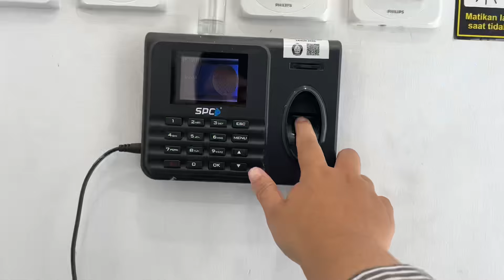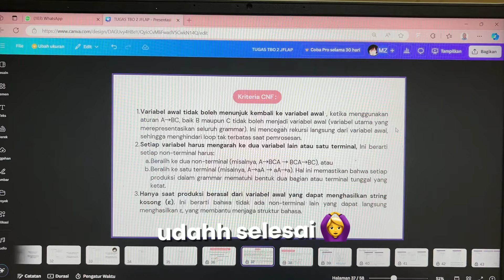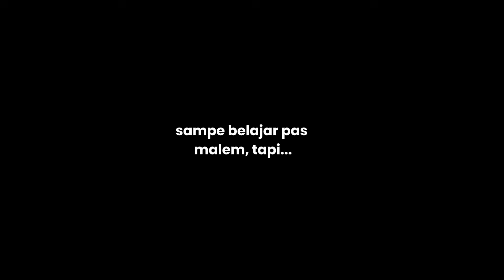A Day in muthi's life : edisi tiba2 semester 5, nugas + kerja ✨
Haiii guyss udah lama yaa aku ga ngevlog 🥹🥹 akhirnya ngevlog lagi setelah terakhir bikin video gini mungkin semester 2/3, tbtb sekarang udah semester 5 aja :". Karena tugas yang banyak banget jadi pasti disela2 kerja kalo lagi gaada kerjaan selalu sempetin buat kerjain hehe

semoga enjoy video kali ini, gabanyak interaksi sama orang, besok mungkin kalo lagi kelas atau nge asprak aku ngevlog kali yaahh biar seru n rame

bye guyss